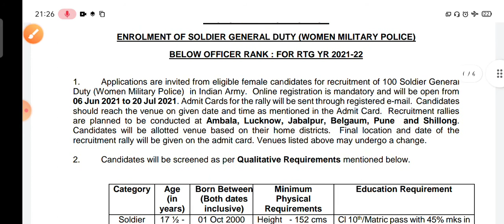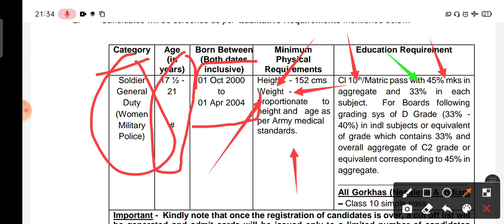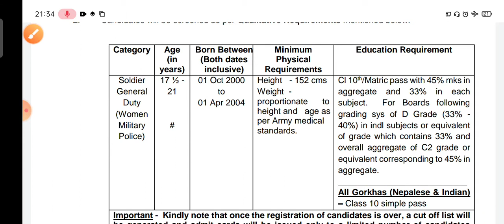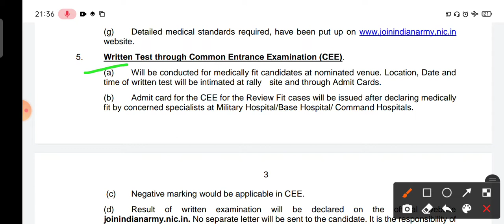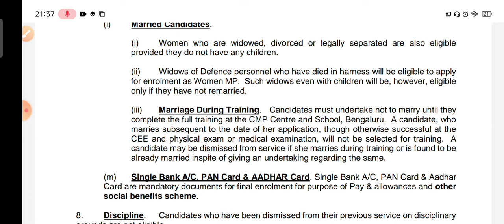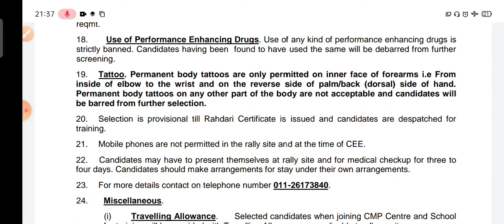New Vacancy 2021 | Girls Army Rally Bharti 2021 | Girl Army Bharti 2021 | Girl Army Recruitment 2021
New Vacancy 2021 | Girls Army Rally Bharti 2021 | Girls Army Bharti 2021 | Girls Army Recruitment